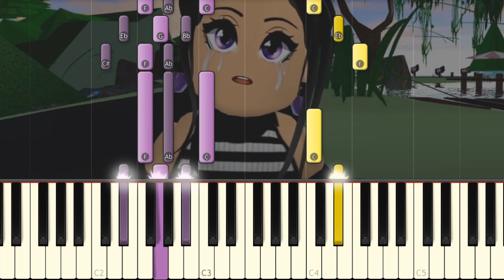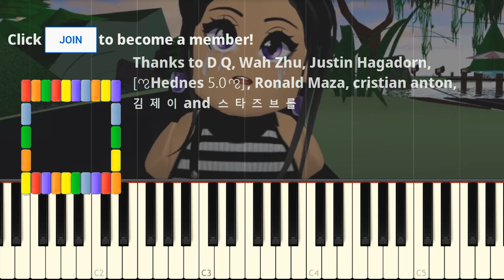OCEAN EYES | ROBLOX Music Video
Maislie made a wonderful video about Royale High and the song Ocean eyes and now you can learn it on piano!